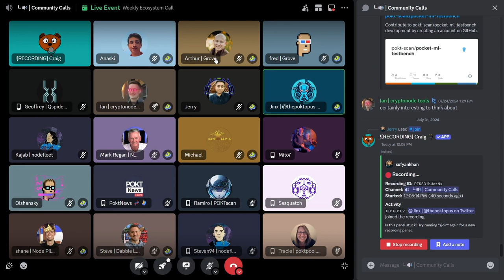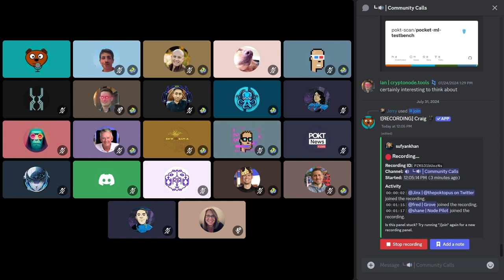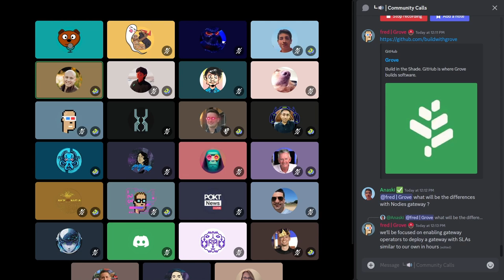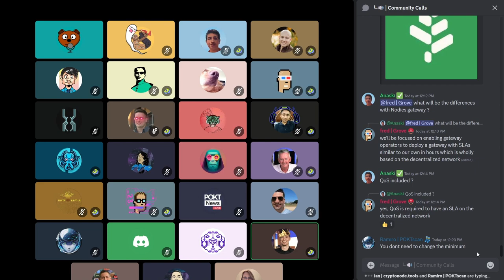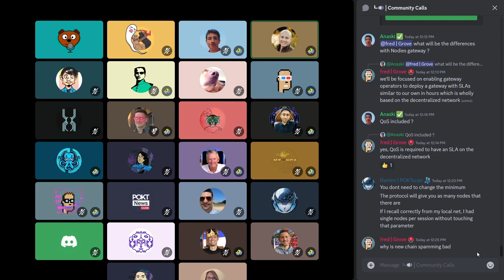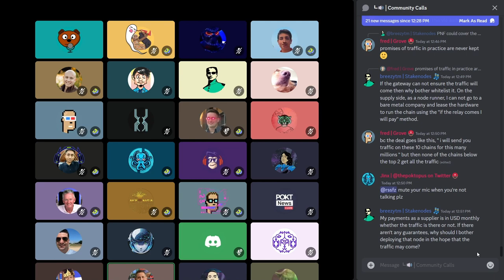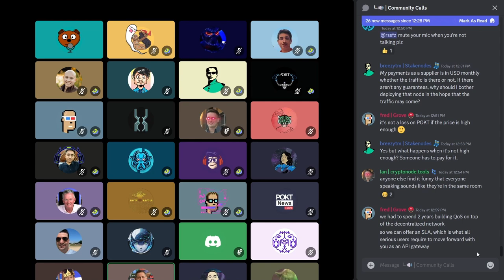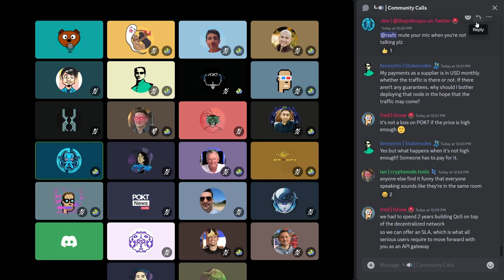Weekly Ecosystem Office Hours | 31 July 2024